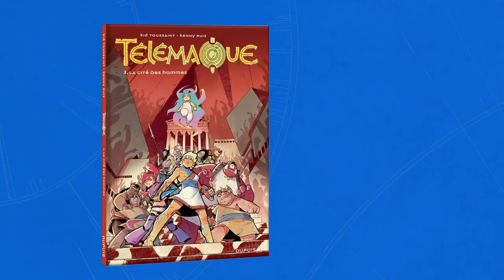Télémaque - La BD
Laissez-nous vous présenter Télémaque, fils d'Ulysse. Contre tous, il doit défendre le trône de son père... Et ça va faire mal !

Partez à l'aventure avec Télémaque et ses amis dès aujourd'hui ! ⛵🏺